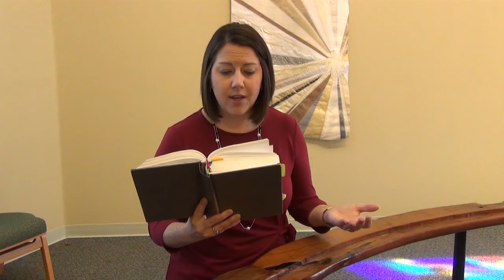Prayer Video for January 7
Peace Lutheran Church, Las Cruces, NM is providing prayer videos during the COVID-19 health crisis.  Thanks for joining us.